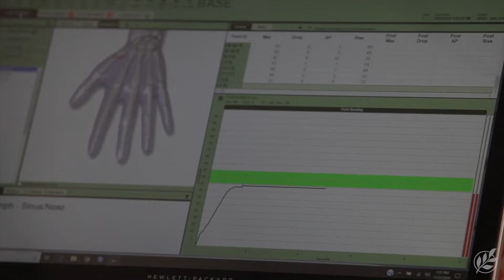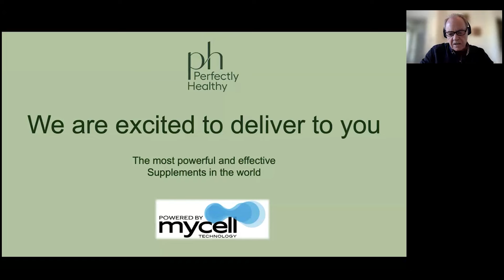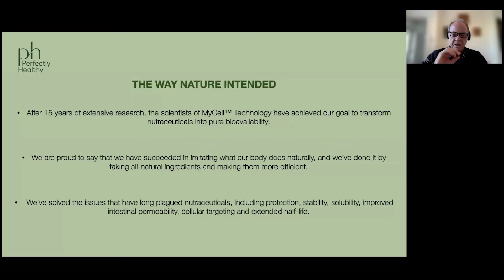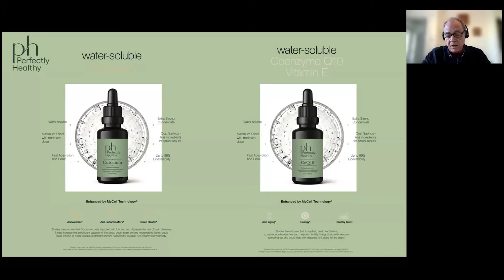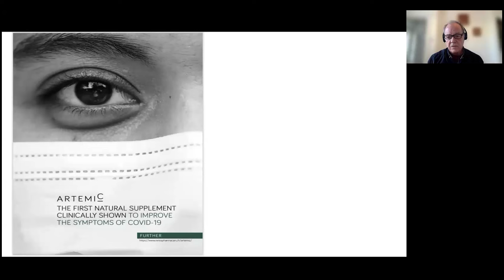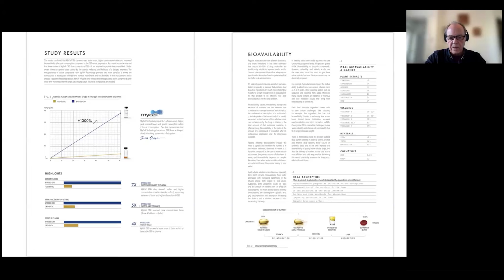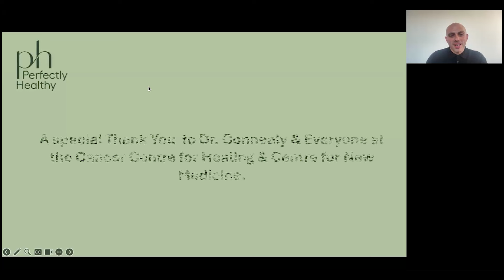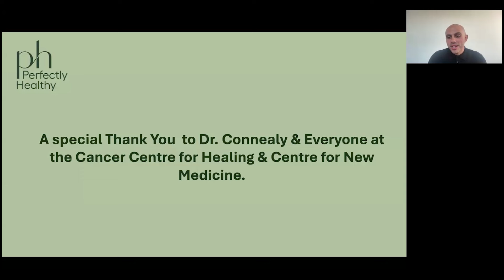Cancer Conversation: Season 3, Ep. 22: Unlocking the Future: Intro to Cutting-Edge Mycell Therapy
Thank you for joining us for this episode of the Cancer Conversation.
SOCIALS:
Follow @centerfornewmedicine and @cancercenterforhealing on Instagram!
If you've been diagnosed with any type of cancer at any stage, please contact the Cancer Center for Healing at or visit cancercenterforhealing.com.
If you’re looking for treatment for any health condition or want to learn more about anti-aging, cancer prevention, or total mind-body wellness, reach out to the Center for New Medicine at
We treat the whole person at our state-of-the-art clinic in Irvine, California, and would love to meet you.